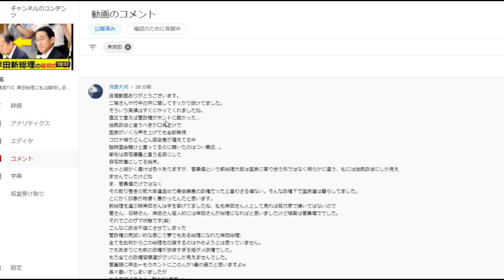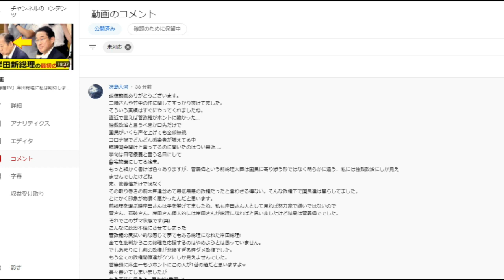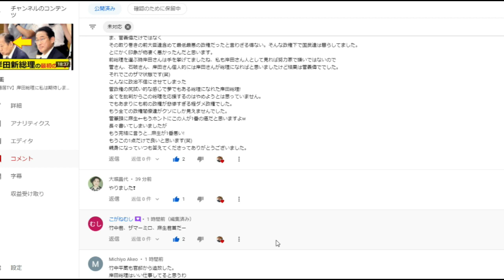【隠居TV】岸田総理の功績（コメント読み）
岸田総理に私は期待します。
まずは「二階幹事長を追放、竹中平蔵を追放」
このスピード感はすごい。

２３歳のお嫁さん。４０代の私・・・
「件名：速稼塾（あなたのお名前）」